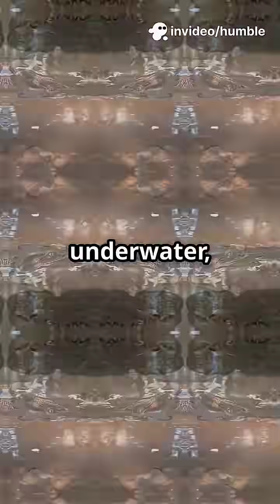22 June 2025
Discover the incredible black caiman, the Amazon basin’s apex predator! The largest member of the Alligatoridae family, these giants can grow up to 21 feet long and weigh over 1,000 lbs. Their dark, greenish-black skin offers perfect camouflage in the murky waters of slow-moving rivers and swamps. Night hunters with sharp senses, black caimans prey on fish, reptiles, birds, and mammals, playing a vital role in maintaining Amazonian ecosystem balance. Once critically endangered due to overhunting, conservation efforts have helped their numbers bounce back. Dive into fascinating facts about this formidable reptile and its ecological importance in this quick wildlife fact burst!

OUTLINE:

00:00:00 The Black Caiman: Amazon's Apex Predator